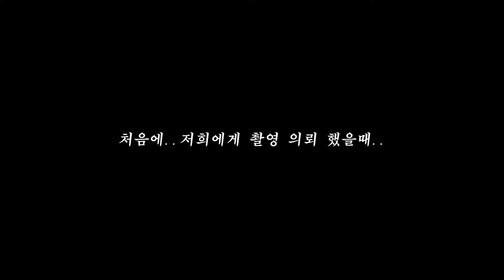10월, 한 통의 연락/광주까지 가서 들은 체인샵의 특별한 이야기- '라디다' 편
안녕하세요 마이뷰티아이즈입니다.
오랜만에 샵  인터뷰를 갔다왔는데요.
이번엔 예고편부터 시작합니다!
진짜 영화 한편 찍고왔습니다(의미심장..)
다음주 본편 기대해주쎄용♡

*카톡 플러스 친구 KAKAO TALK PLUS FRIEND
MyBeautyEyes
*인스타 아이디 INSTAGRAM
mybeautyeyes_official